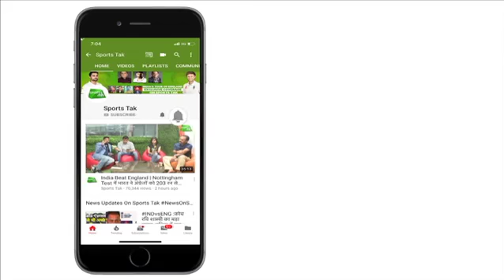भारत और पाकिस्तान मैच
Please